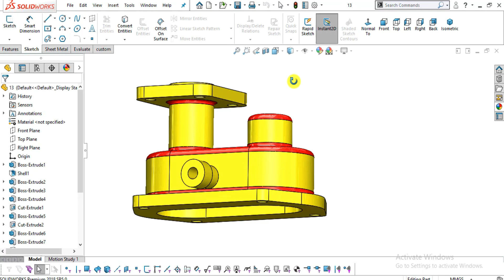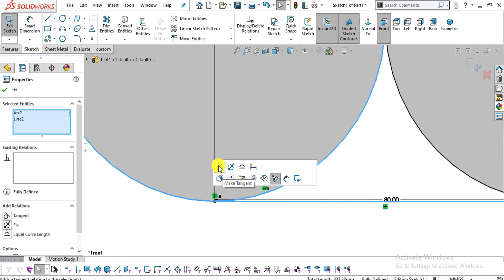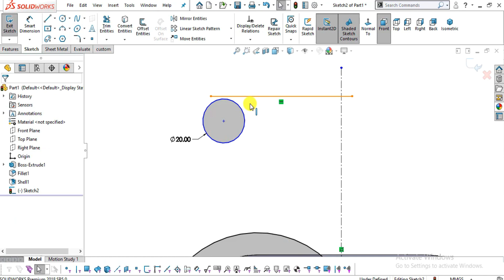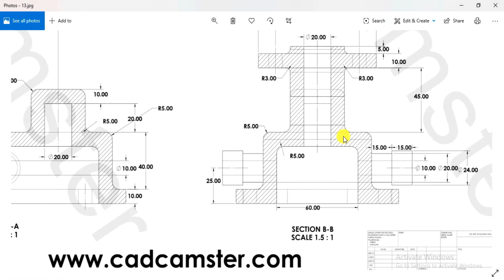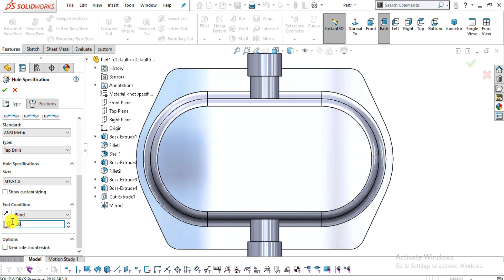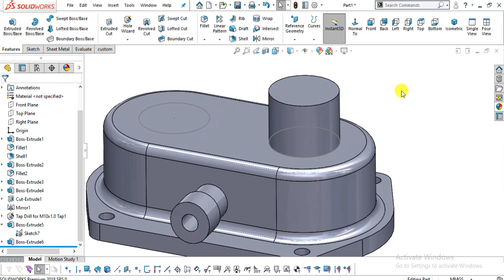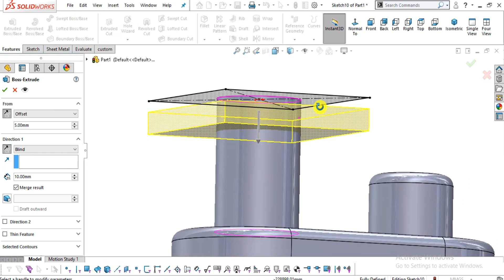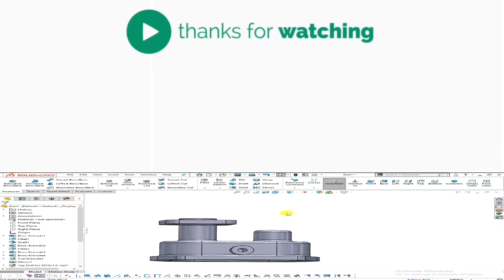Solidworks advance part exercise - 13 ll 2d drawing in description ll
In this tutorial we will demonstrate you, how you can create a 3d part with the help of 2d drawing.

Please watch this video from start till end . It includes step by step explanation of 3d part creation with the help of a  2d engineering drawing.

Some ebooks

1)  Engineering design & graphics with solidworks 2016 (James D.Bethune)

2)  Solidworks simulation 2015 black book (Matt Weber, Gaurav Verma)

4)  Parametric modelling with autodesk 2013 (Randy H. shih)